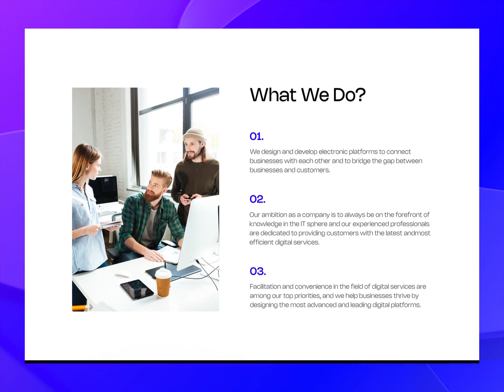Design Inspiration: Flyaway Landing Page by Abron Studio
From Author: On a rollercoaster ride on FlyAway’s UI!
Cherish the purplish-blue world of FlyAway. We introduce FlyAway as a creative agency on the Hero section of our designed UI.
We welcome visitors by taking them on an interactive journey to fully grasp FlyAway’s business. With every scroll, new information such as the “About Us” section, the corporation’s mission, and services appear on the screen.